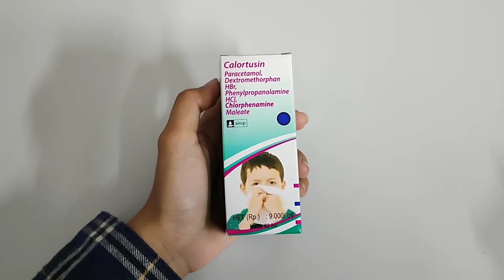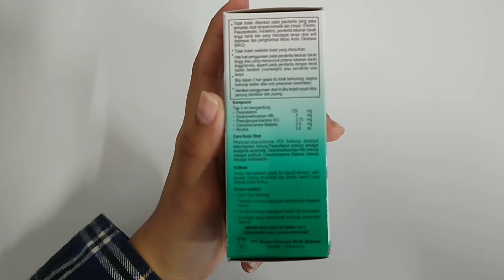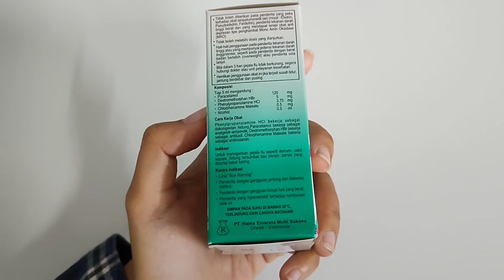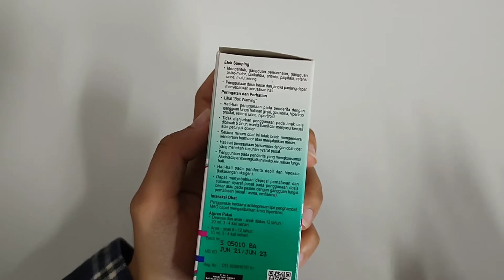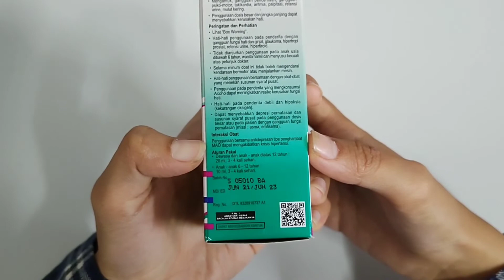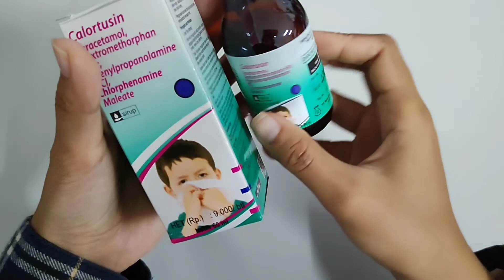Review Obat Anak Sakit Flu & Demam: Calortusin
Hi Bos Bis, disini Oting mau review obat flu dan demam yang cocok buat anak-anak dan juga dewasa nih.